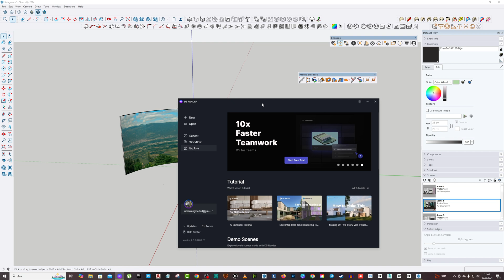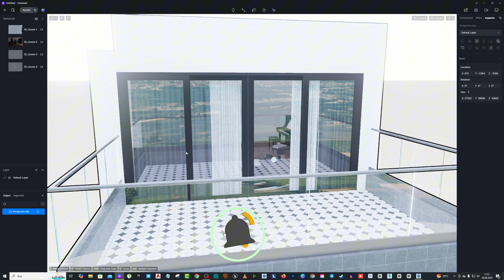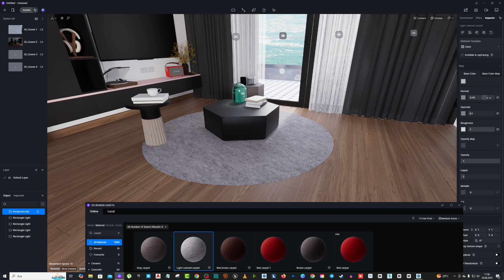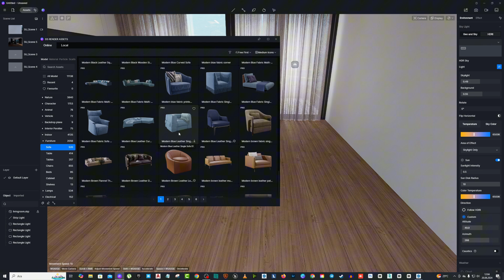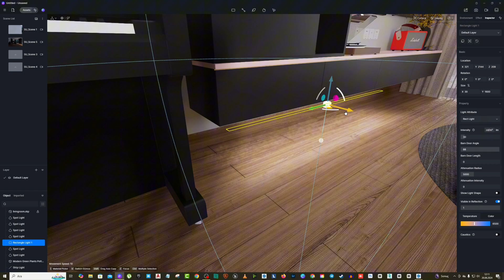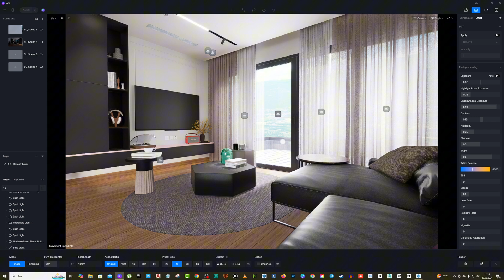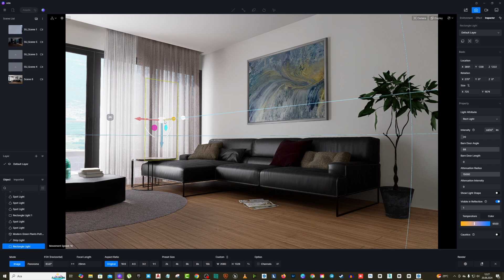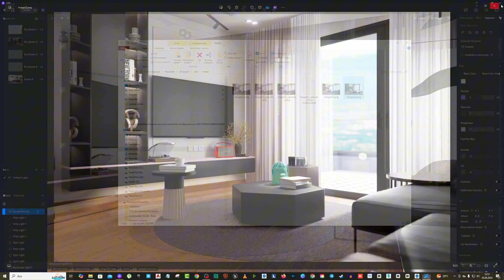D5 2.8 Render - Best Interior Rendering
Interior Rendering Techniques with D5 Render 2.8 | Accelerated Visual Feast! ✨

The highly anticipated interior rendering tutorial with D5 Render 2.8 is now available in the Join section! In this time-lapse video, you will discover the latest rendering techniques and tips step by step. Not only will I show you how to make a modern and minimal interior look stunning, but I'll also show you how to make the most of the new features D5 Render 2.8 has to offer.

Realistic lighting and material settings
Impressive rendering with an accelerated process
Achieving even more perfect results with post-render fine-tuning
Are you ready to take your interior design to the next level? Click the Join button now and don't miss this visual feast!